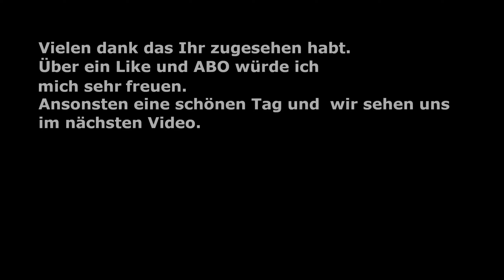Satisfactory Update 4 Episode 69 Ein Ausflug zur Quarz Quelle